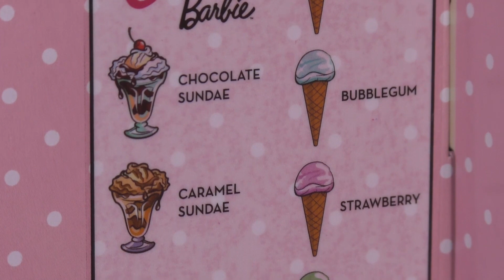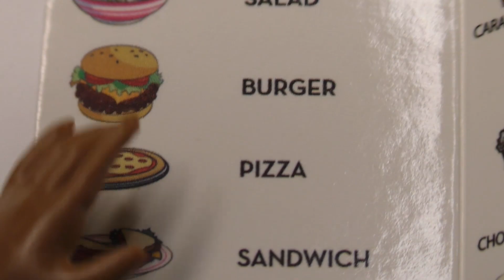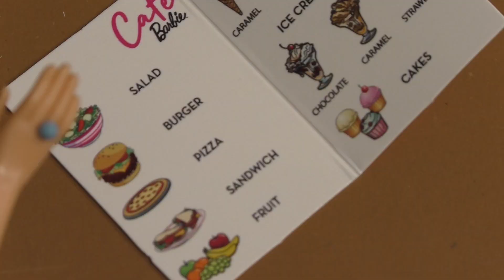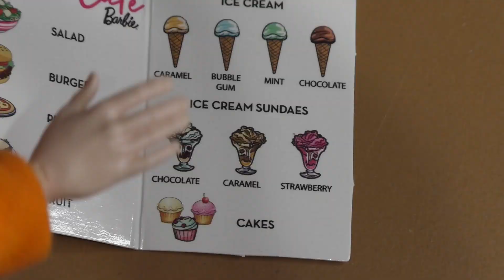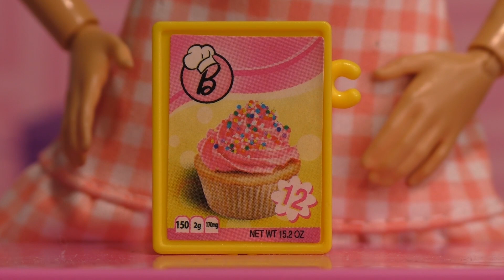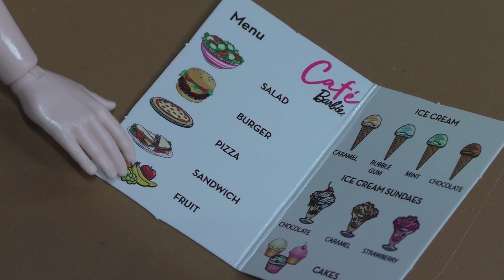Barbie POP-UP Café Playset - Barbie Doll (and) Friends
Barbie doll is always thinking of new ideas to make extra cash and today is no exception. Barbie has opened a pop-up café in her garden and she built it all by herself. The café has all the best food that Barbie makes herself in her kitchen. The sun is shining and Barbie is hoping for a lot of customers. Let's see who drops by.